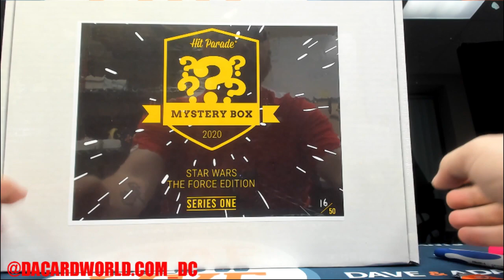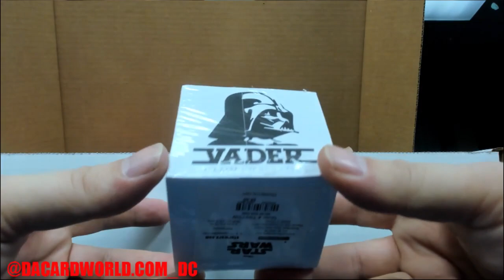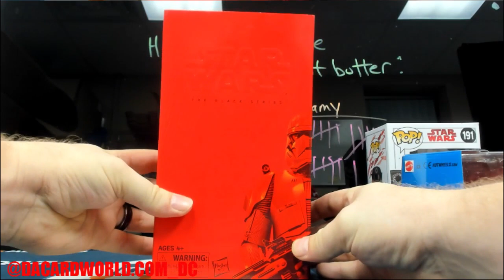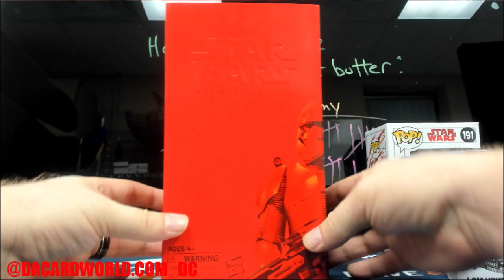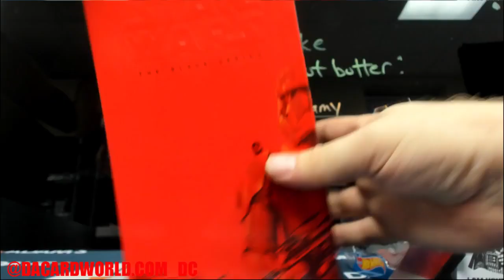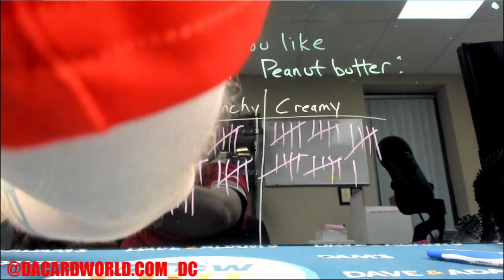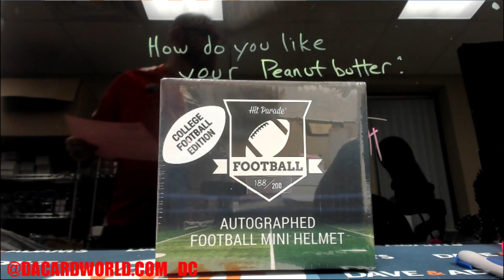Michael's Hit Parade Big Boxx The Force edition